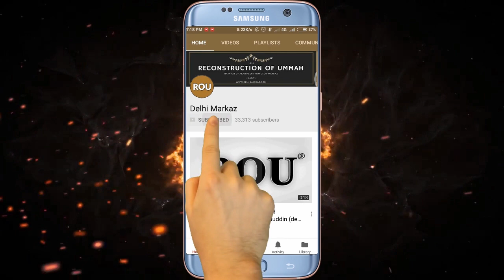Tabligh Par Halaat Nayi Baat Nahi - Hazrat Ji Maulana Sa'ad D.B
Note: Delhi Markaz's youtube channel or website is not an official channel or website of Aalami Markaz Nizamuddin.

Copyright: Delhi Markaz does not allow any channel, website, or company to re-upload, modify, reproduce, distribute, or publish any content of this channel.